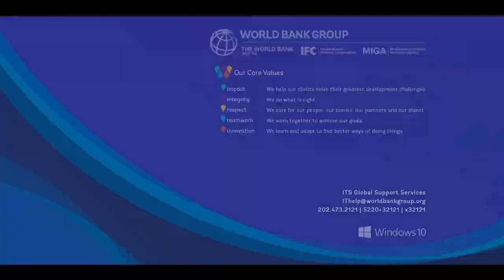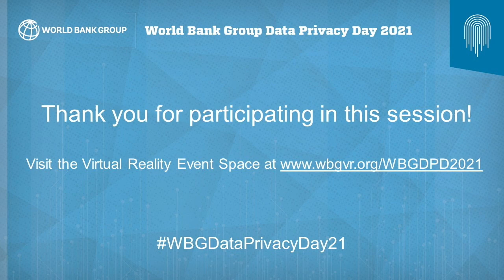World Bank Group Data Privacy Day: Roundtable with Data Privacy Commissioners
The role of a national data protection authority is a complex one, spanning education, investigation, consensus-building and enforcement. Join the world’s leading data protection Commissioners for an engaging discussion on the international data protection space, from the rapid global ripple effects of the response to COVID-19, the GDPR’s implementation to emerging global trends in data protection, to the challenges of building privacy education and enforcement regime.

- Opening Remarks: Shaolin Yang, Managing Director and World Bank Group Chief Administrative Officer, MDCAO
- Commissioner Lew Chuen Hong, Personal Data Protection Commission, Singapore
- Commissioner John Edwards, Office of the Privacy Commissioner, New Zealand
- Wojciech Wiewiórowski, European Data Protection Supervisor
- Commissioner Helen Dixon, Data Protection Commissioner, Ireland
- Closing Remarks: Meg Kinnear, Secretary-General, ICSID
- Moderator: Tami Dokken, Chief Data Privacy Officer, World Bank

The World Bank Group Data Privacy Day is the flagship event to help raise privacy awareness—internally within the World Bank Group and externally—to promote data protection best practices and maintain trust in the institution. Check out more information about this World Bank Live event (Jan. 28, 2021)